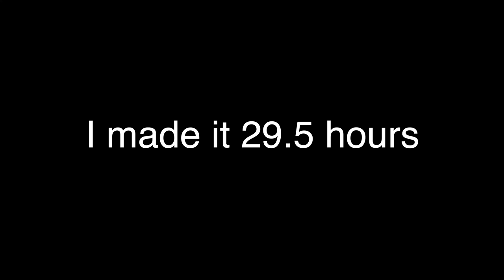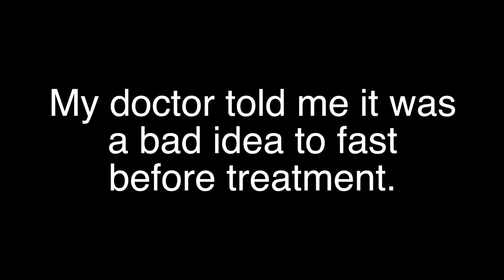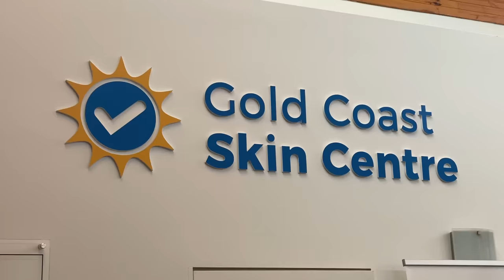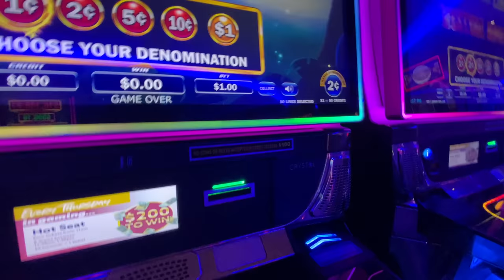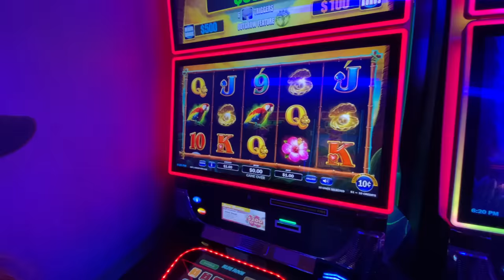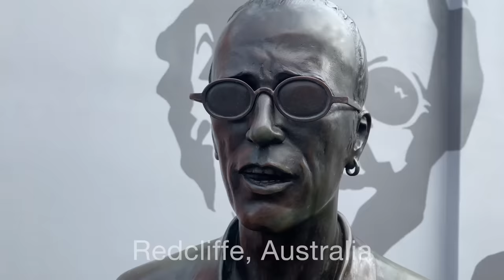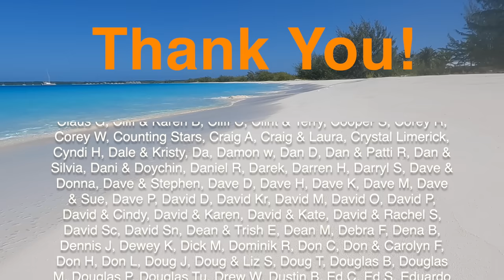I Have Skin Cancer Again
People ask us all the time if we go through gallons of sunscreen, so this week we share Megan’s recent skin cancer diagnosis and how we deal with the sun.

Early detection is critical along with solid preventative measures like hats, clothing, sunscreen and staying in the shade during the most intense time of the day.

Skin Cancer extended interviews with Todd, a Dermatologist and Lorie, a stage 3 Melanoma Survivor